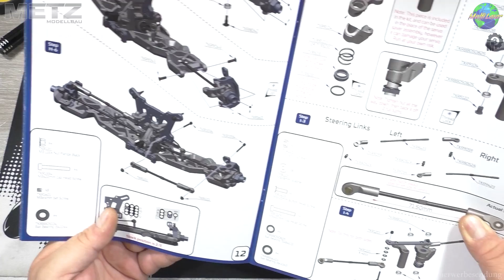Tekno RC ET48 2.0 | Rc Tagebuch Part 4/? | HD+ | German/Deutsch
Heute: kann ich euch endlich den neuen ET48 2.0 von Tekno vorstellen, und gleichzeitig machen wir auch noch den Aufbau, ich wünsche euch viel Spaß mit diesem Kit.